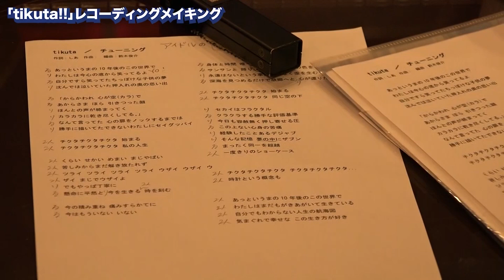【つんく♂イズム伝授】小湊美和ボーカルディレクション「中2映画レコーディング密着」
つんく♂エンタメサロン発「中2映画」プロジェクト

「太陽とシスコムーン」メンバーの小湊美和が、つんく♂中2映画の一つ「るり子の青春ビート！」の主題歌レコーディングをディレクション！
その様子に密着しました！

▼中2映画/超クリエイターズ革命！プロジェクトサイトはこちら▼

まだまだクリエイター&スタッフ募集中！
つんく♂エンタメサロンへの入会はこちらから